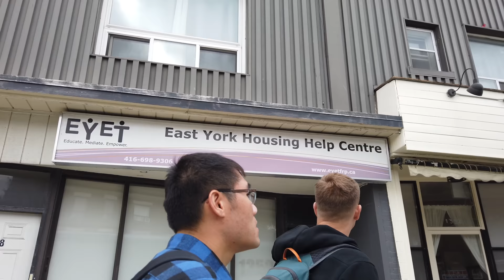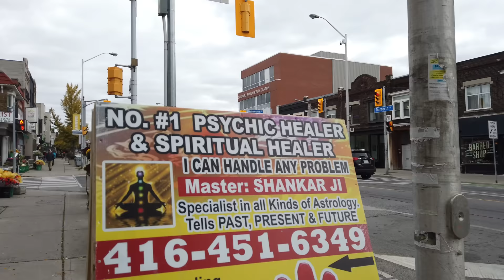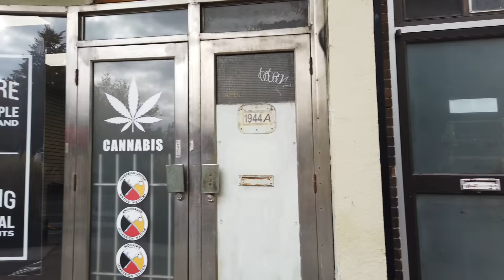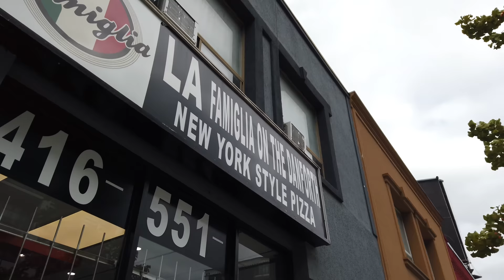Toronto Ultra-Collab Walk - East On Danforth From Greenwood To Main w/@ActionKid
Recorded on Saturday, October 8th, starting at 1:16 pm with a DJI Osmo Pocket at 4K/60.
00:04 Outside Greenwood subway station
02:10 Danforth Ave heading East from Linnsmore Cr
10:30 Danforth Ave & Coxwell Ave
19:00 Danforth Ave & Glebemount Ave
23:30 Danforth Ave & Woodmount Ave
27:00 Danforth Ave & Woodbine Ave
33:00 Danforth Ave & Gledhill Ave
37:15 Danforth Ave & Westlake Ave
41:30 Danforth Ave & Main St